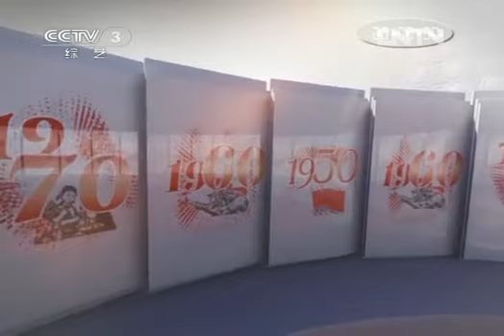回声嘹亮 《回声嘹亮》 20120913